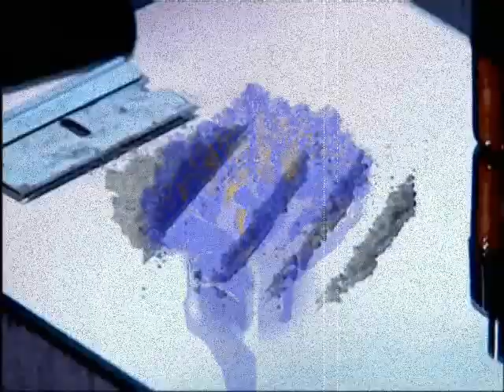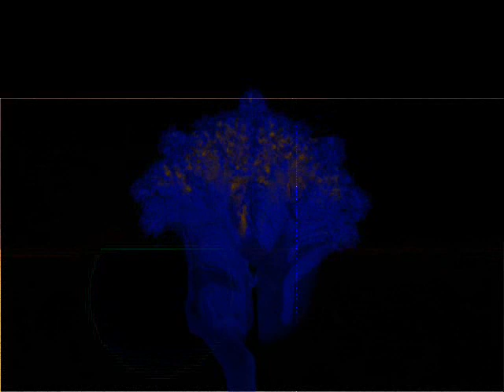Black Spring Monolith - Born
Vom Album "The taste of mankind".